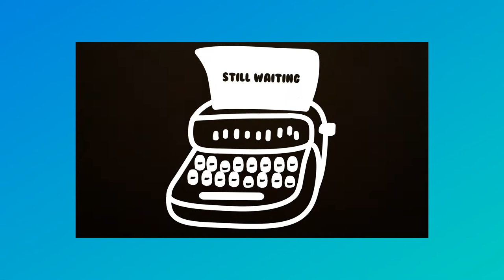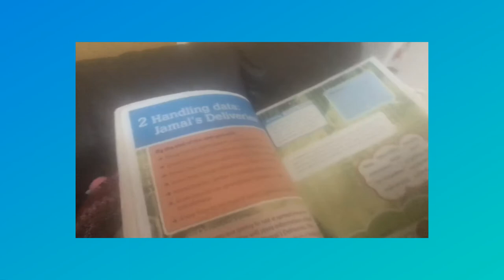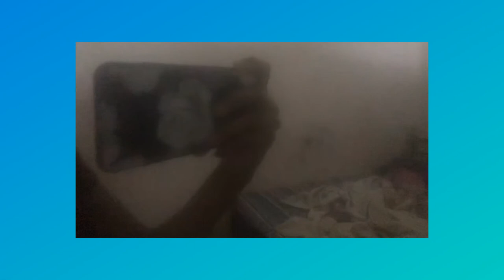Hirushi's morning routine.